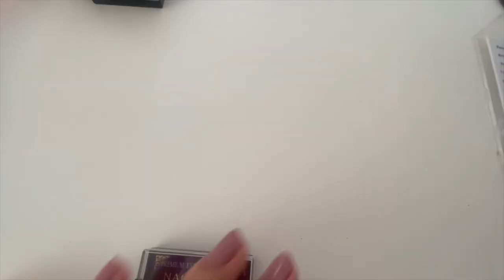COMO FAZER VOLUME RUSSO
🍾Com o intuito de te ajudar a ter um 2025 extraordinário, vou te dar a chance de participar do Formação CILHISTA. 🎁

Está pronta para subir de nível e sair dessa manada? Aproveite a maior oportunidade do ano para se tornar uma especialista em cílios com um desconto incrível de 60%! Transforme sua paixão em uma carreira de sucesso com um conteúdo completo e suporte de qualidade para você evoluir na área.

O QUE VOCÊ VAI APRENDER:

 • Mapping: do básico ao avançado, você vai dominar as técnicas para criar visuais únicos e personalizados.
 • Volume Brasileiro, Efeito Fox, Efeito Delineado, Sirena, Fio a Fio, Volume Russo e Capping: todos os estilos mais desejados no mercado.
 • Tecnologia e Inovação: fios tecnológicos, lash lifting, wispy, estilo Kim Kardashian e muito mais.
 • Saúde e Segurança: biossegurança, quality e safety cílios, tricoscopia dos cílios e terapia para reconstrução e tratamento.
 • Extensão de Sobrancelhas: amplie suas habilidades e adicione esse serviço ao seu portfólio.
 • 5 Certificações e Diploma de Especialista: seu reconhecimento profissional garantido.

E MAIS:
Suporte completo para tirar dúvidas e refinar sua técnica, apostilas exclusivas e uma lista de materiais para você começar do jeito certo.
💥 Não deixe essa oportunidade passar! Esse é o seu momento de se destacar e se especializar.

Garanta já sua vaga e venha ser uma cilhista de sucesso!